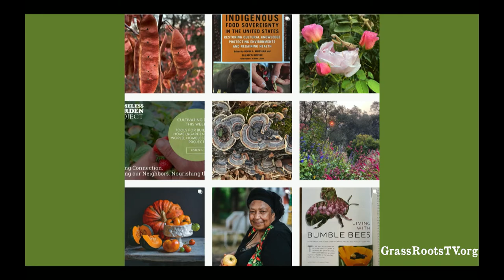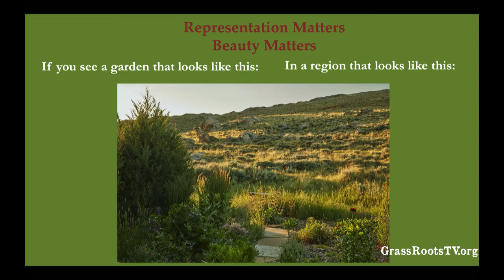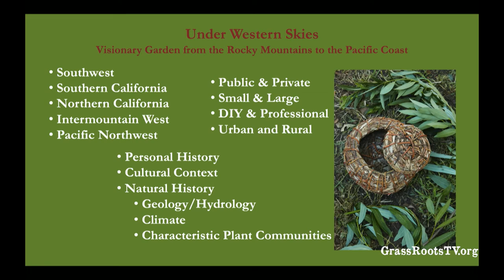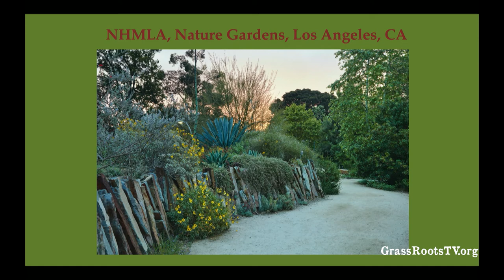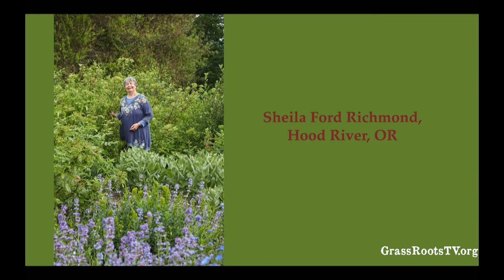Jennifer Jewell | Cultivating Place: Gardens as Intersectional Agents of Change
Jennifer Jewell, author and award-winning radio host, speaks about the natural environment, gardens, and plants and how they are powerful agents for positive change in our world, helping to address challenges such as climate change, habitat loss, cultural polarization, and well-being. This presentation is part of our Jessica Catto Dialogue lecture series, recorded at Rock Bottom Ranch, in Basalt, CO, on August 11, 2021.

About Jennifer Jewell:

Jennifer Jewell is the host of the national award-winning weekly public radio program and podcast Cultivating Place: Conversations on Natural History and the Human Impulse to Garden. She is the author of The Earth in Her Hands, 75 Extraordinary Women Working in the World of Plants (Timber Press in 2020), and Under Western Skies, Visionary Gardens from the Rockies to the Pacific Coast (Timber Press, May 2021). Her greatest passion is elevating the way we think and talk about gardening, the empowerment of gardeners, and the possibility inherent in the intersection between places, cultures, and the gardens that bring them together beautifully.

About our Jessica Catto Dialogue Speaker Series:

Founded in memory of Jessica Hobby Catto, ACES' Jessica Catto Dialogue series brings environmental leaders to Aspen to inspire positive change. Each year, Aspen residents and visitors come together to engage in an open dialogue about our most pressing environmental concerns. With past presenters including Gina McCarthy, Carl Safina, Joel Salatin, Bill McKibben, Terry Tempest Williams and others, this series highlights the work of leaders in environmental and climate science, regenerative agriculture, economics, and ecosystem health, specifically focusing on those who are involved in promoting civic action and social justice.

Jessica was a staunch environmental and social rights advocate, courageous in her resolve to be an effective voice for change. She served on the Boards of Conservation International, the National Parks Conservation Association, World Resources Institute, the Conservation Fund, the Environmental Defense Fund, and ACES. As a longstanding member at The Aspen Institute, she also established the Catto Fellowship for a Sustainable Future. Learn more about the Jessica Catto Dialogue Speaker Series.